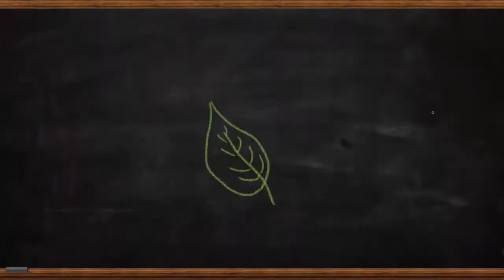Especial - Batman v Superman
Alienígenas tomam conta do imaginário popular. Morcegos também. Neste vídeo a gente vai brincar com esses temas, sempre aprendendo muita Biologia!